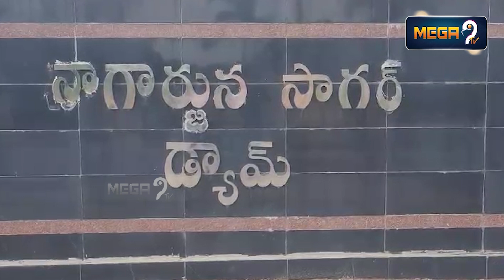నాగార్జున సాగర్ || Nagarjuna sagar project 12 gates lifted due to heavy flooding || Mega9tv News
పల్నాడు జిల్లా మాచర్ల నియోజకవర్గంలో నాగార్జున సాగర్ ప్రాజెక్టుకు వరద ఉధృతి కొనసాగుతోంది. దీంతో ప్రాజెక్టులో  12 గేట్లను ఎత్తి నీటిని కిందికి వదులుతున్నారు. 12 గేట్లను ఐదు అడుగుల మేర పైకి ఎత్తి  97,200 క్యూసెక్కుల  నీటిని దిగువకు వదులుతున్నారు. ప్రస్తుతం ఇన్ ఫ్లో లక్షా 38 వేల క్యూసెక్కులుగానూ, ఔట్ ఫ్లో  లక్షా 38 వేల క్యూసెక్కులుగానూ ఉంది.
ప్రస్తుత నీటి మట్టం 590 అడుగులు కాగా... పూర్తి స్థాయి నీటి మట్టం 590 అడుగులు. ప్రస్తుతం ప్రాజెక్టు లో నీటి నిల్వ  312 టీఎంసీలు ఉండగా.. ప్రాజెక్టు పూర్తి స్థాయి నీటి నిల్వ సామర్థ్యం 312 టీఎంసీలే.